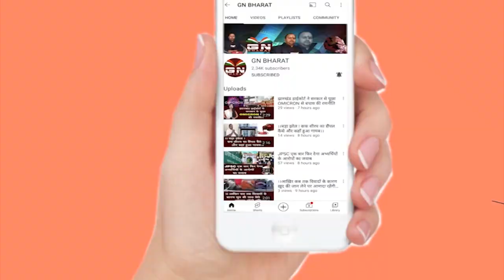मुख्यमंत्री Hemant Soren ने कहा - 20 वर्षों का मकड़जाल हटाना है, राज्य को आगे बढ़ाना है...